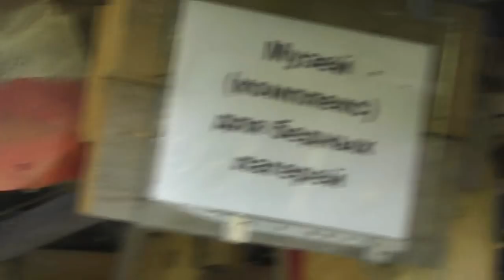Питомник аквариум возле музея (комплекса) для бедных лагерей – для рыбы. 20. 08. 2018